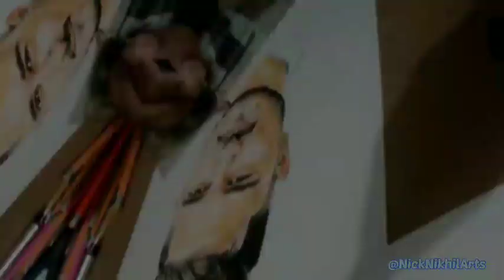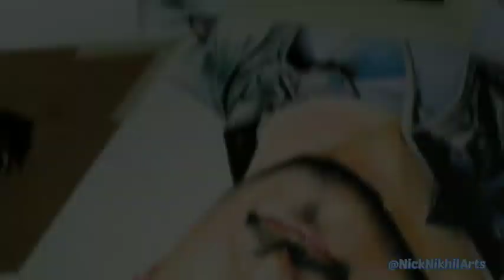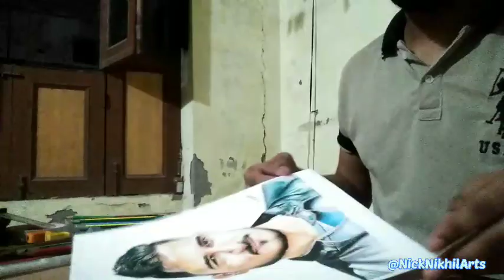commission work time lapse .. | NickNikhilArts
time lapse of new paid art work
time taken - approximately 25+ hours
materials - camlin triangular , Dom's 24 , Faber castell 18 bi colour pencils
artline , apsara , Lyra graphite pencils
camlin soft charcoals
270 gsm ivory paper
arfina fixative
all types of frames available with drawing
world wide Shipping available
song copyright goes to - @gryfinn - Tie me down